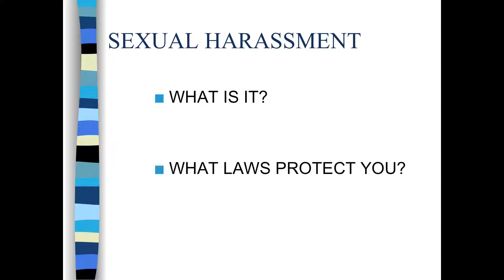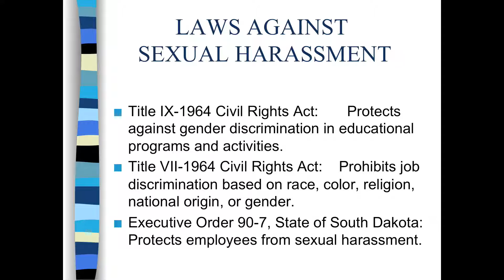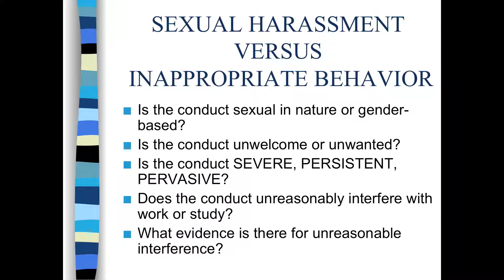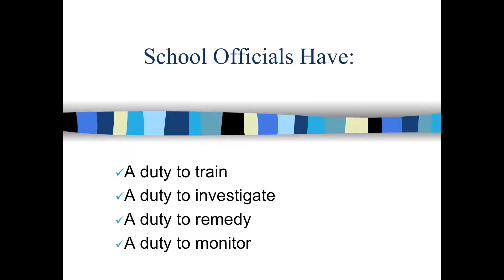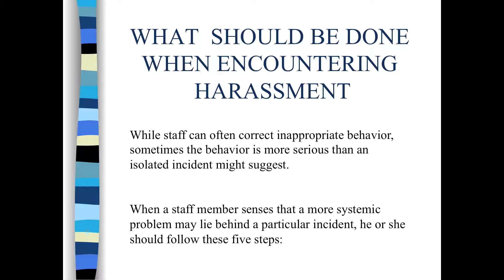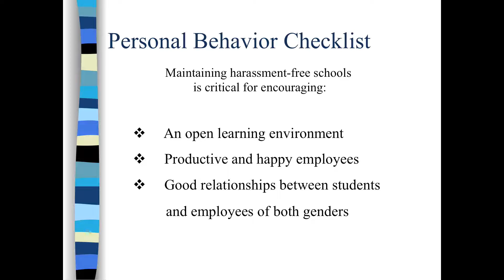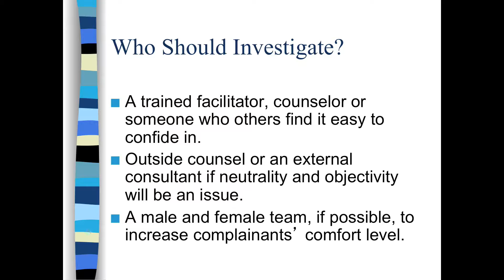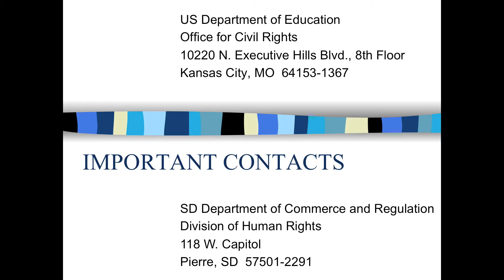TC Sexual Harassment Prevention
An overview of sexual harassment prevention in the Todd County School District.